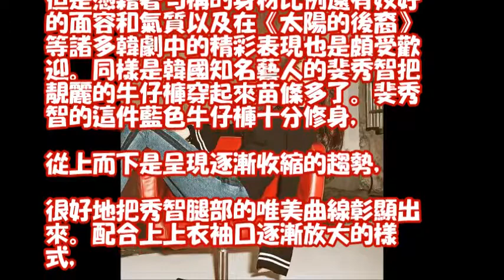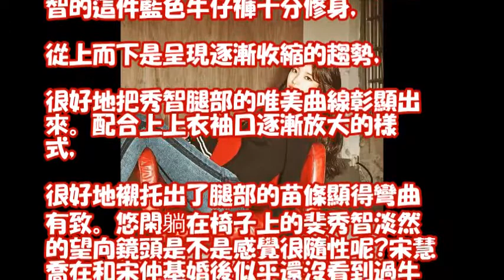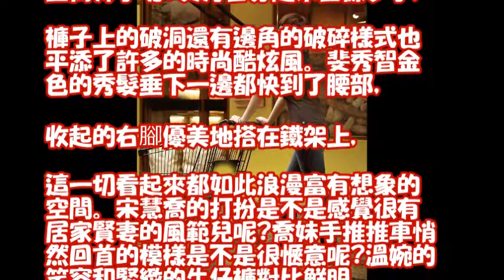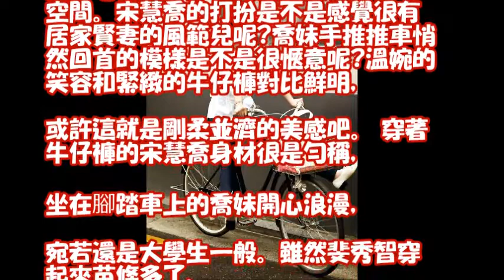宋慧喬穿牛仔褲勻稱，斐秀智穿起來苗條多了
宋仲基：曾經的理想型不是宋慧喬，愛上宋慧喬只因她有一樣自己沒有的東西